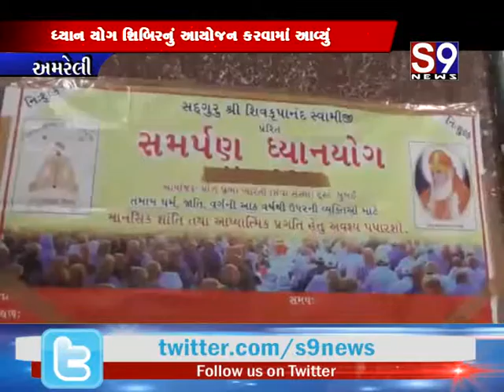Amreli : સર્કિટ હાઉસમા અમરેલી જીલ્લા પત્રકાર પરિષદ યોજાઈ